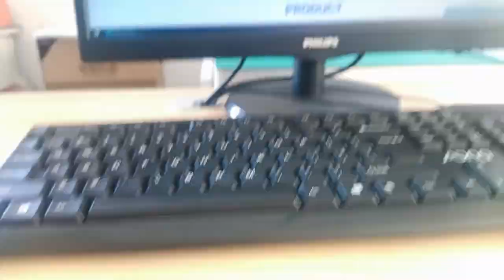936278020 Compatible ZhuSun Jack Ask for Datasheet